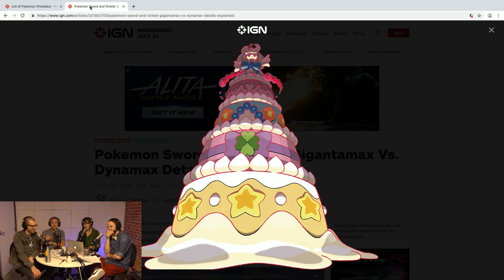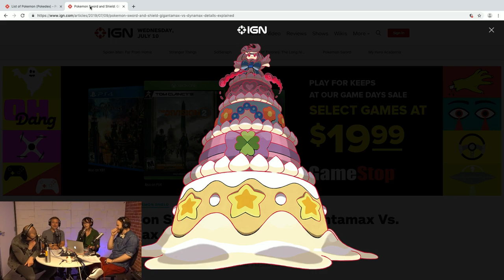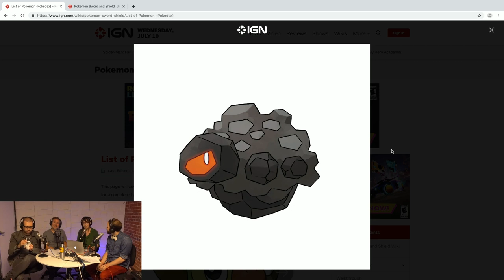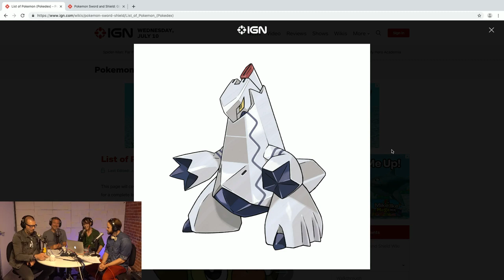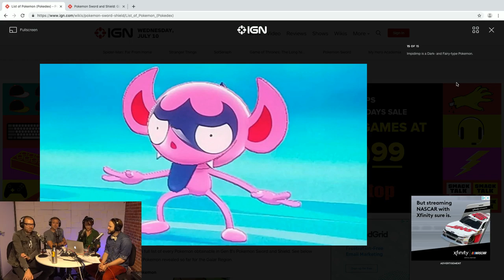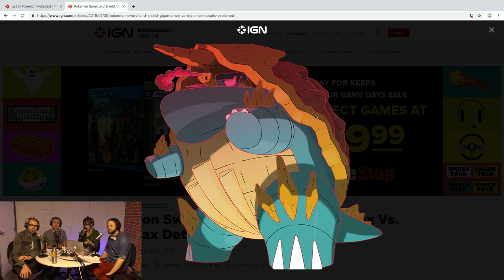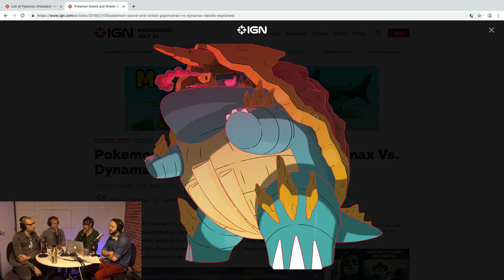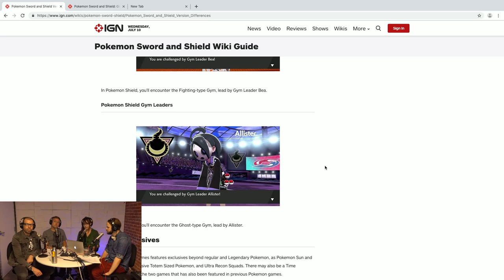Our Delicious Nintendo Switch Lite and Cream Pokemon Thoughts - NVC 465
On this episode of Nintendo Voice Chat, Brian eats a Pokemon, and we dish out every detail we know about the Nintendo Switch Lite, along with what we think about it. Stick around for a discussion on games out this week, including Dr. Mario World, Sol Seraph, Dead in Vinland, and much more.

Time stamps!

00:00:01 - Welcome to NVC! Brian eats an Alcremie, Casey discusses the innuendo-filled description of this Fairy-type Cream Pokemon and other Pokemon Sword and Shield details, like Gigantamax
00:13:45 - Nintendo Switch Lite details and opinions
00:39:38 - Dr. Mario World impressions
00:47:38 - Some news! Wind Waker village in BotW, Pokemon Go revenue, NES Nintendo Switch Online Rewind feature
0:54:00 - Games out this Week
01:01:39 - Question Block